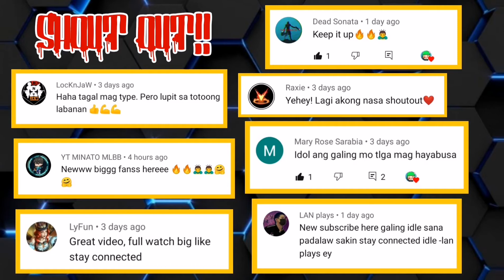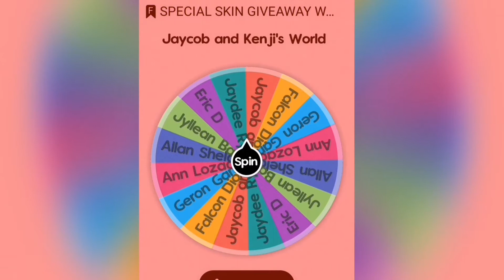💥💥HAYABUSA MEETS A GODLY JOHNSON DESTROYING MY TEAM | SOLO RANK IN MYTHIC | SKIN GIVEAWAY WINNERS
Title: 💥💥HAYABUSA MEETS A GODLY JOHNSON DESTROYING MY TEAM | SOLO RANK IN MYTHIC | SKIN GIVEAWAY WINNERS 💥💥

🔹Meme song: For the Damaged Coda Meme Suicidal Bird

🔹Meme song: Funny Background Music

🎨Picture: Free to use
📽️Apps for editing: VivaVideo Creator, PicsArt for the thumbnail

I will be happy to provide you with a proper credits or remove the video if you demand.